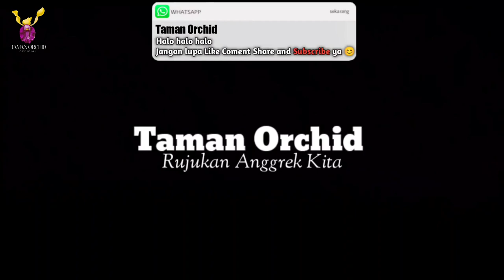CARA MENANAM KEMBALI ANGGREK YANG TERKENA JAMUR DAN MENGHILANGKAN SUMBER PENYAKITNYA TOTAL.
Cara menanam anggrek Dendrobium dengan seperti ini ampuh membuat akar dan tanaman tidak mudah terserang jamur penyakit kembali karena akar sudah bersih total.

Cara ini sangat mudah dan aman untuk menanggulangi akar anggrek yang terkena penyakit lebih cepat pulih dan sehat kembali, serta menjaga kesehatan pertumbuhan tunas dan akar muda.

Cara ini hanya membutuhkan fungisida sedikit dan perangsang akar alami yang mampu dengan mudah di serap oleh akar tanaman secara sempurna dan membuat tanaman cepat beradaptasi di lingkungan baru.

Dukung terus setiap video dari @HaloTO  supaya bisa selalu memberikan tips, Trik dan informasi tentang anggrek kepada anda semua dimanapun anda berada. 🌱😊

Obat perangsang akar
Belinya disini